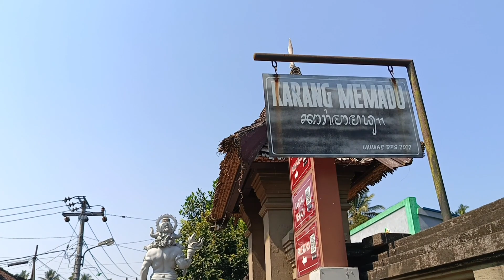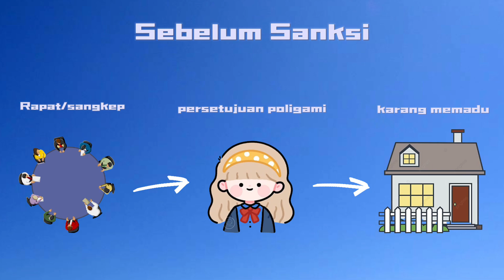SPOT UNIK PENGLIPURAN [KARANG MEMADU]|TUGAS VLOG BERITA BAHASA INDONESIA | 2ABS NEWS.